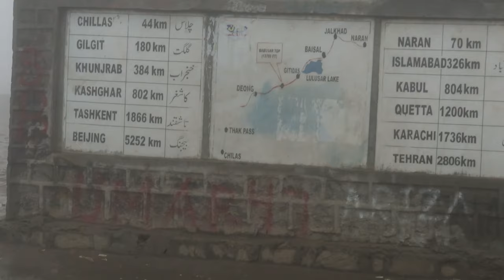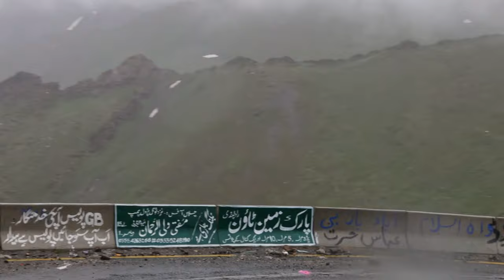Ekspedycja Odkrywców Świata do Bazy pod K2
Tym razem jedziemy do Pakistanu na trekking w Karakorum.
Celem wyprawy są bazy pod K2 i pod Broad Peak.

Zanim tam dotrzemy czeka nas wielogodzinna podróż samolotami, drogą lądową przez Karakorum Highway oraz wiele dni trekkingu w upale przez lodowiec Baltoro, nad przepaściami, szczelinami lodowymi, po śliskich zboczach i niestabilnych głazach.